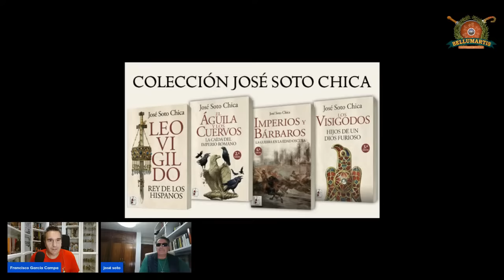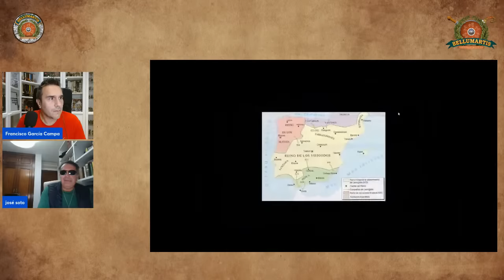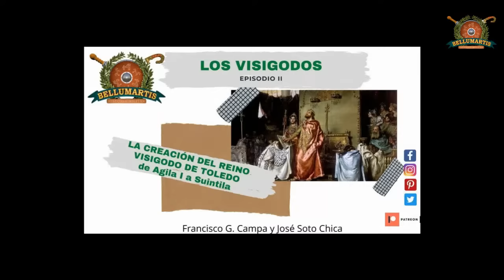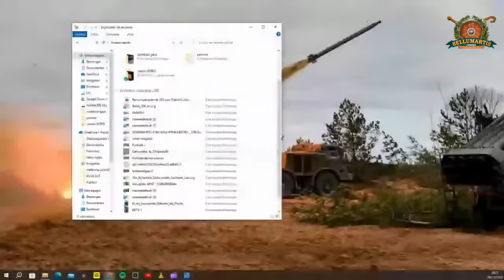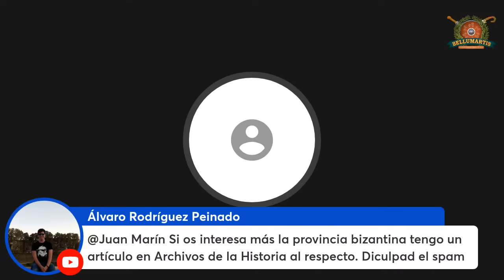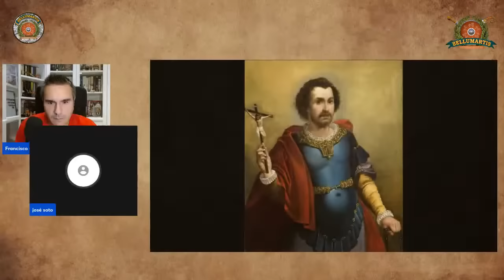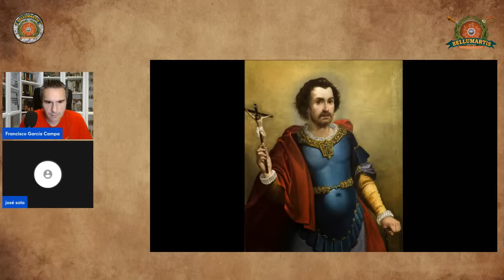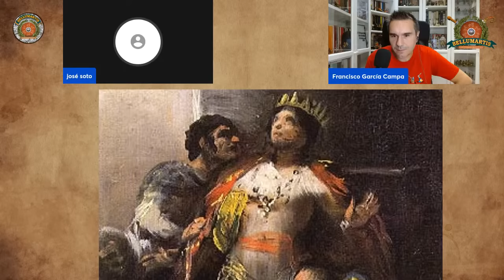LEOVIGILDO, REY DE LOS HISPANOS: La Hispania Visigoda **JÓSE SOTO CHICA**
Esta es la historia del hombre que, en su propio tiempo, mereció que se le diera el título de rey de los hispanos. Un hombre que fue señor de la guerra invencible, legislador sagaz, estadista genial… y padre fracasado. Cuando subió al disputado trono visigodo, Hispania era una tierra sumida en la violencia y el caos, fraccionada en múltiples señoríos y reinos, donde los godos, en verdad, no eran dueños sino de la tierra que sombreaban sus lanzas. Cuando murió, dejaba tras de sí un reino poderoso y bien gobernado, en el que godos e hispanorromanos se regían por una misma ley, y en el que su voluntad se había impuesto desde el Fines Terrae hasta el Ródano, y desde el Cantábrico hasta las proximidades de las Columnas de Hércules.

Gracias a nuestro gran amigo José Soto Chica, autor de ”Leovigildo. Rey de los hispanos" * * , conoceremos la vida de Leovigildo.
Os recomiendo la novela de José Soto Chica ganadora del Premio Edhasa 2021 “El dios que habita la espada”

PODEIS ESCUCHAR LOS PODCAST JUNTO A JOSÉ: “LAS MIGRACIONES ESLAVAS” “LOS HUNOS” “LA ESPADA DEL ISLAM”

Capítulos del programa
00:00 Intro
1:59 ⚔️ Rey visigodo Leovigildo: legislador, estadista y padre fracasado en la Hispania sumida en caos.
10:20 👑 La compleja situación política en Hispania tras la muerte de Atanagildo y la proclamación de Liuba I como rey, junto con la influencia de la Reina Gos Vinta.
17:51 🗡️ El apoyo de la reina a Leovigildo es un refuerzo y una espada de Damocles para ambos, en un juego peligroso y atractivo.
25:27 ⚔️ La unificación de los visigodos bajo el reinado de Leovigildo comienza con una victoriosa incursión en la España bizantina.
33:35: 💰 El poder y la riqueza de Leovigildo se reflejan en sus conquistas territoriales y en su capacidad para nombrar herederos.
42:14: 👑 La importancia de las campañas militares de Leovigildo en la Hispania Visigoda y su enfrentamiento con Tanigildo.
50:36 ⚔️ Leovigildo conquista y batalla intensamente, subordinando reinos y estableciendo vasallaje en la Hispania Visigoda.
59:02 👑 La conversión al catolicismo de Hermenegildo, hermano de Recaredo, desencadena conflictos religiosos en la Hispania Visigoda.
1:06:52 ⚔️ Intento de unión religiosa fallido de Leovigildo alrededor del arrianismo y conflicto militar con los vascones.
1:15:07: ⚔️ Asedio a una gran ciudad, huida de Hermenegildo hacia Córdoba y enlace con el ejército Romano.
1:23:24 ⚔️ El dilema de Leovigildo al decidir entre ejecutar a uno de sus hijos para asegurar la paz en el reino.
1:31:13 👑 Exploración detallada de la historia de Leovigildo, rey de los hispanos, y la batalla de Guadalete.
1:40:07 👑 El elemento religioso y las intrigas de la reina, la defensa contra los visigodos, y la despedida con Pepe.